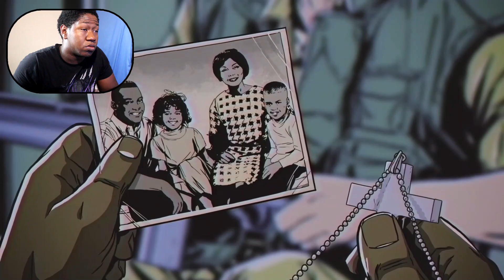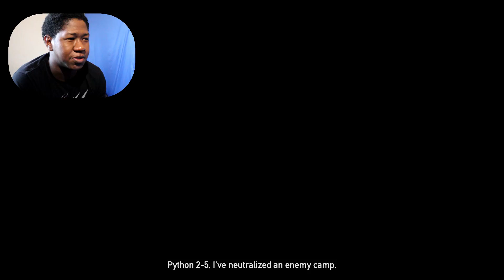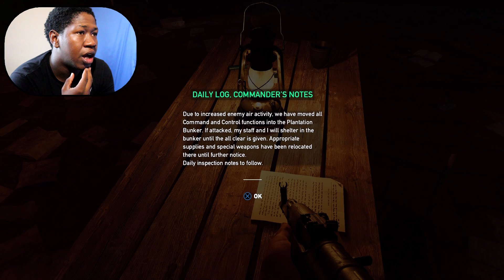Wlcome To Vietnam Boys Farcry 5 DLC Hours Of Darkness